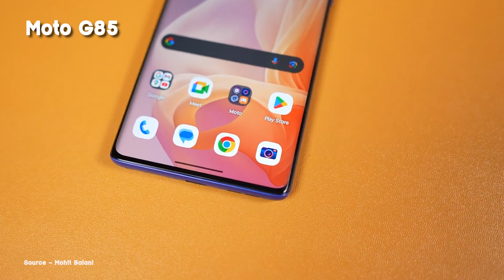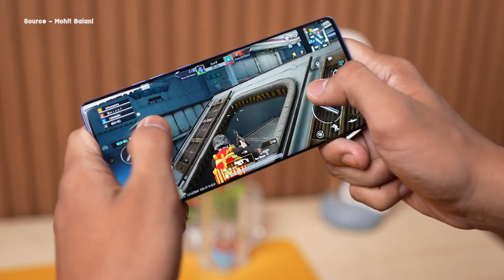CMF Phone 1 Vs Moto G85 - Best Phone Under Rs 20,000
This Video is related to Moto g85 vs Cmf phone 1

Lakshay Chopra is a participant in the Amazon Associates Program, an affiliate advertising program designed to provide a means for sites to earn advertising fees by advertising and linking to amazon.in.